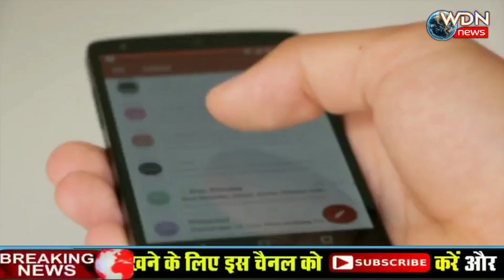NDA की सत्ता में वापसी को लेकर सर्वे में आए चौंकाने वाले आंकड़े..